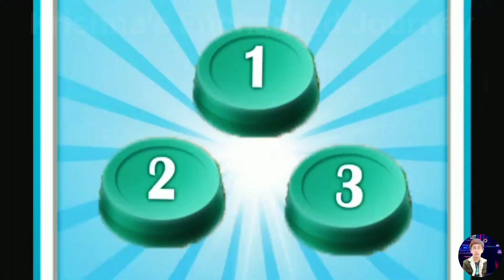Gaming with Krishna II